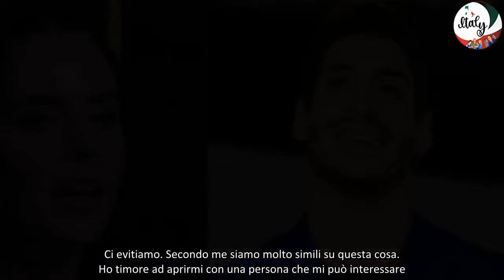Shaila nella notte fa la sua scelta ed è Javier “Ho scelto lui Piano piano ci stiamo iniziando a…”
Ecco le parole della giovane ballerina nel post diretta del Grande Fratello
Ieri sera, lunedì 23 settembre 2024, è andata in scena su canale cinque a partire dalle ore 21 e 35 la terza puntata della nuova stagione della trasmissione Grande Fratello. Alfonso Signorini, accompagnato in studio dall’esperta social Rebecca Staffelli, dall’opinionista Cesare Buonamici e dalla new entry Beatrice Luzzi, ci ha guidato in una prima serata ricca dì emozioni e colpi di scena.